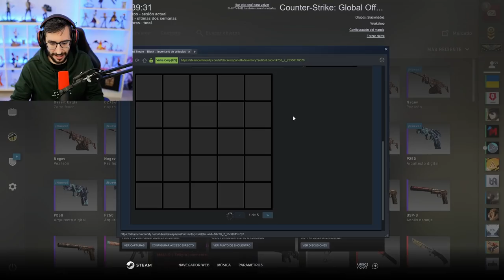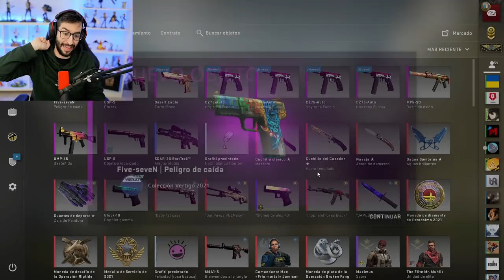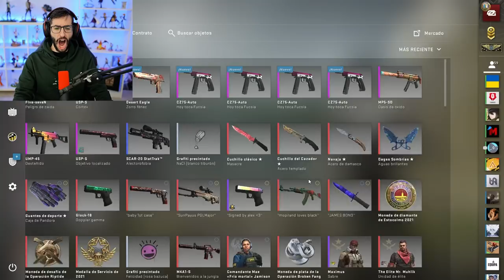¡EL MEJOR CONTRATO DE LA OPERACIÓN DE CSGO! #2